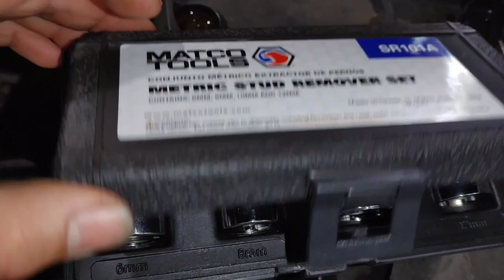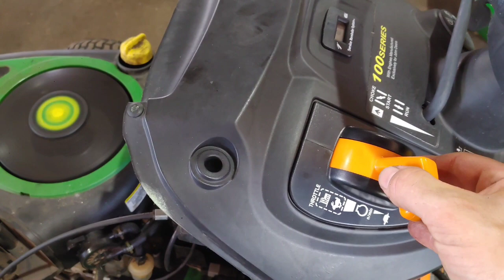Lawn Mower Carburetor issues & fuel systems 101.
In this video, I cover some common issues I see with lawnmower and generator engines not starting, running rough, or  only running on choke.